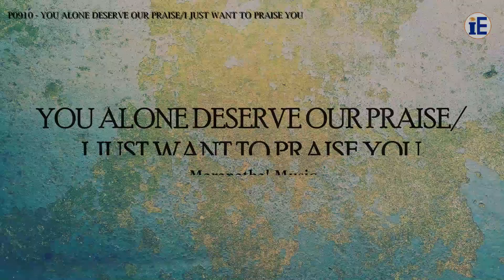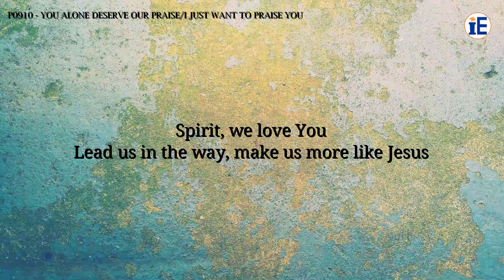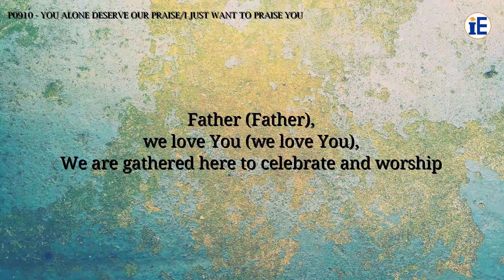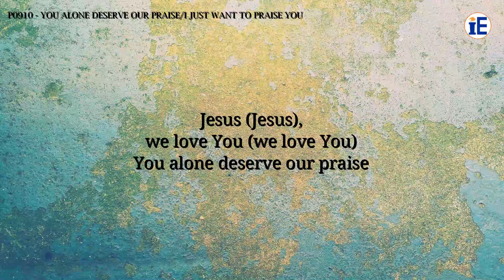You Alone Deserve Our Praise/I Just Want To Praise You by Maranatha! Music - Lyrics Video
You Alone Deserve Our Praise/I Just Want To Praise You

Lyrics:

Father, we love You
We are gathered here to celebrate and worship
Father, we love You, You alone deserve our praise

Perfect lamb of God, sacrifice to save us
Jesus, we love You, You alone deserve our praise

I just want to praise You
Lift my hands and say "I love You"
You are everything to me, and I exalt Your holy Name on high

Spirit, we love You
Lead us in the way, make us more like Jesus
Spirit, we love You, You alone deserve our praise

(medley)

You are everything to me, and I exalt Your holy Name
I exalt Your holy Name
I exalt Your holy Name on high

Father (Father), we love You (we love You), You alone deserve our praise